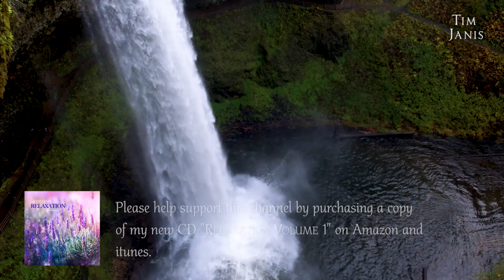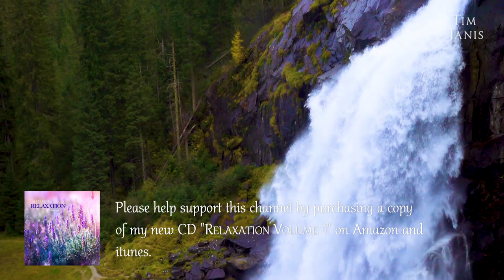Peaceful Relaxing instrumental Music, Meditation Nature Music "Peaceful Waterfalls" By Tim Janis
Praying for everyone, please stay safe. May angels of peace be with you each moment.

Enjoy the quiet feeling of solitude and beauty of Spring. The sweeping beautiful renewing energy of birds, golden light and meadows spread a canopy of tranquility over the landscapes. I hope you enjoy my video.  Thank you. : )

I will have a new travel channel coming up - so get ready. I hope to post before the end of the week.

We are so happy you are here - Please leave a comment - I read and respond to most every comment - I upload every Sunday, Monday, Tuesday and Wednesday at 10pm MST - I am here then to say hello :)